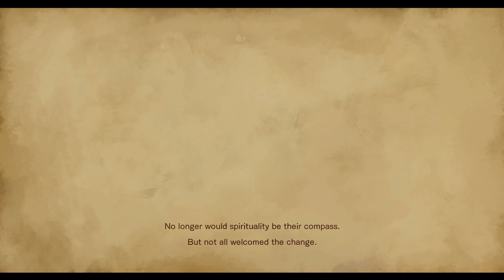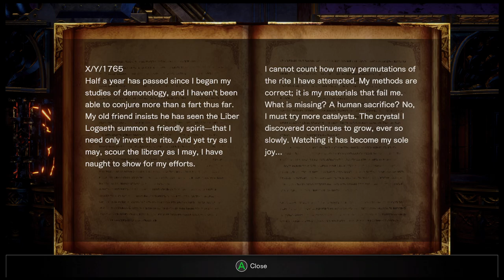The Next Castlevania?! - Bloodstained: Ritual Of The Night (Episode 1)